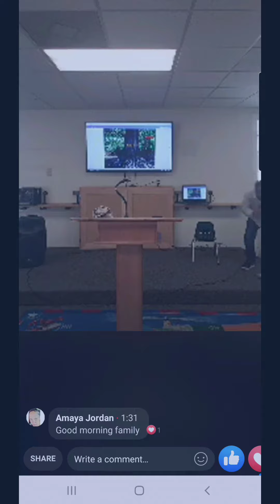Trees 🌳 🌲 🌴 🌳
*Don't Own Rts To Music... Original Poem By Sebass